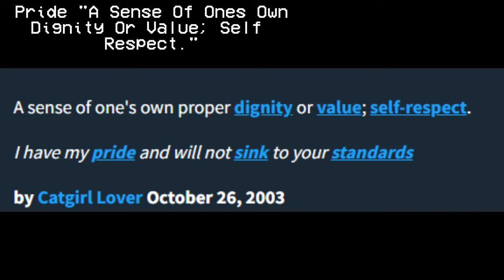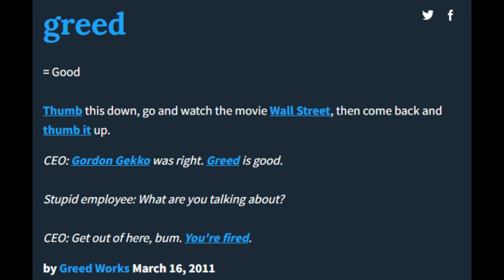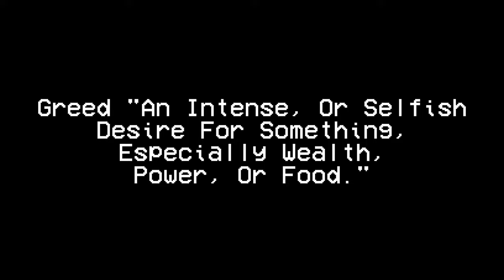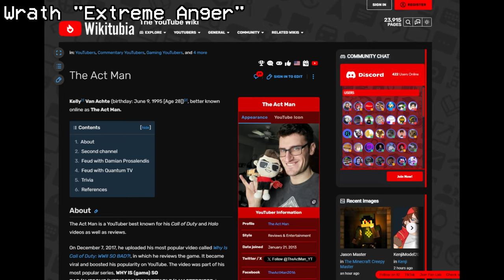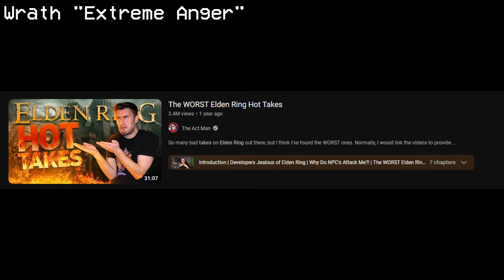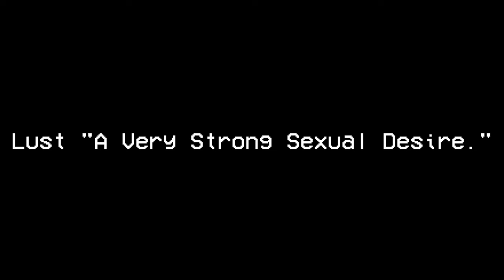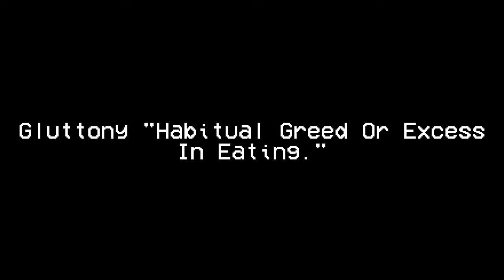Who Are The Social Media Seven DEADLY Sins???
In This Video Milkman Becomes A Hypocrite

(If you got offended by this video it's your own fault pal)
Nicholas Perry (born May 19, 1992), known online as Nikocado Avocado, is a Ukrainian-born American internet celebrity and YouTuber known for his mukbang videos on YouTube. As of January 2024, he has accumulated more than 8.6 million subscribers and approximately 2.5 billion total views across six YouTube channels.